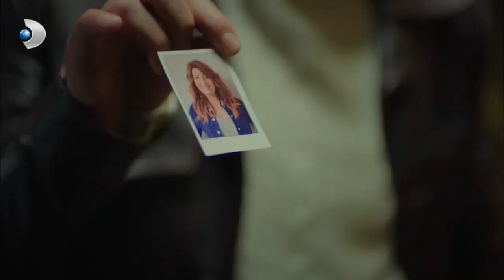Yaren Kötü Durumda! - Ulan İstanbul 26.Bölüm